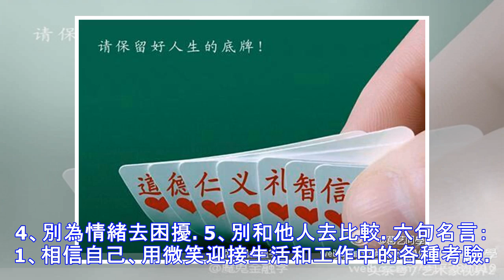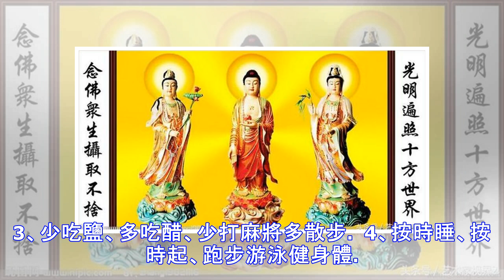老和尚真言，驚醒許多夢中人